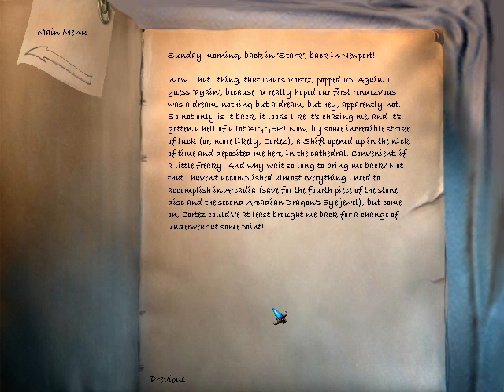Let's Play The Longest Journey - part 105 - Raul's confession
We return to Stark and confront Father Raul about the things we've learned while in Arcadia.